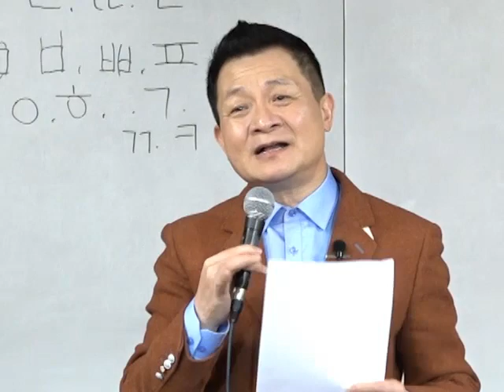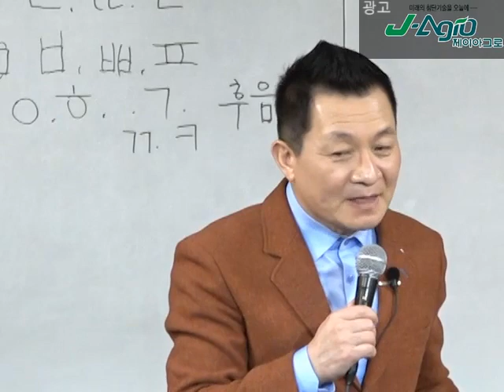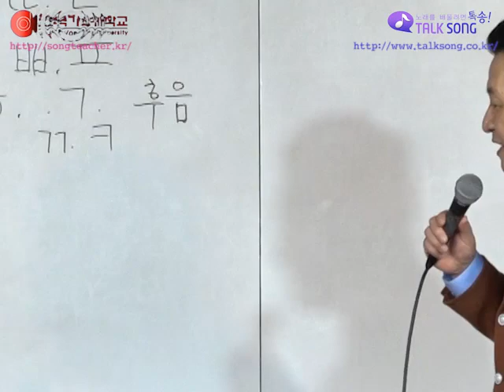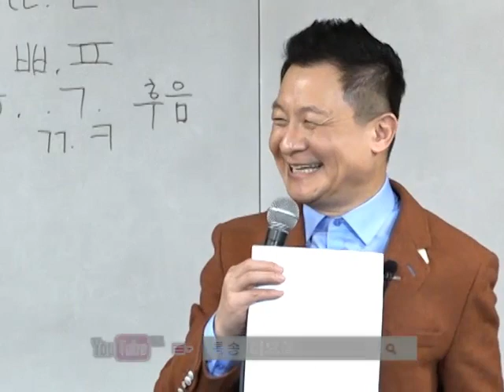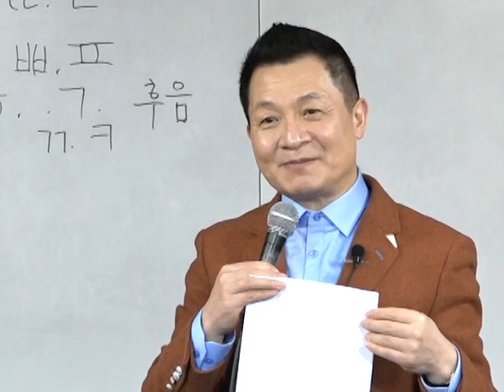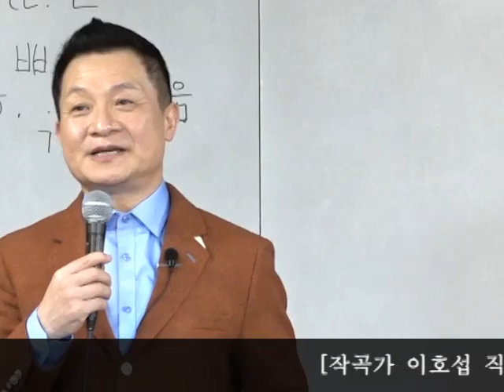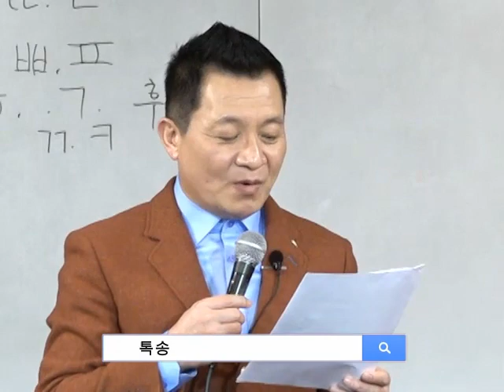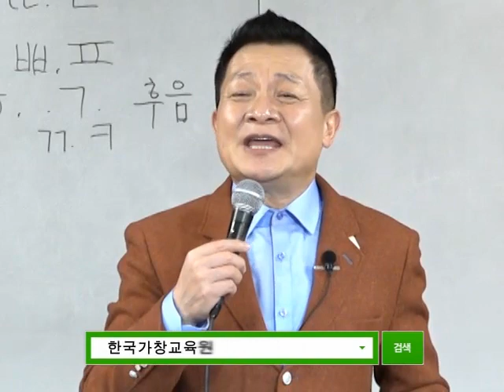이미자 - 아씨 노래강의 / 작곡가 이호섭